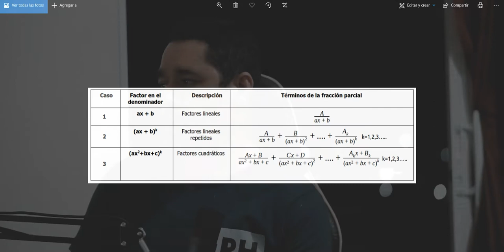Fracciones parciales, su desarrollo!!!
Las fracciones parciales, ayudan en el desarrollo de las ecuaciones diferenciales y a la vez, en el desarrollo de la transformada de Laplace. Veamos un ejemplo!!!